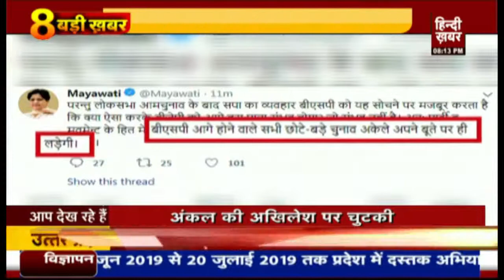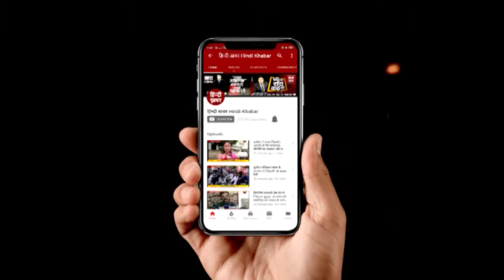गठबंधन टूटने के बाद अमर सिंह ने बोला अखिलेश यादव पर हमला